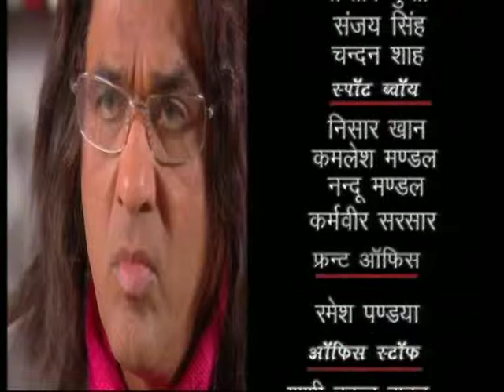Sautela - Episode 30